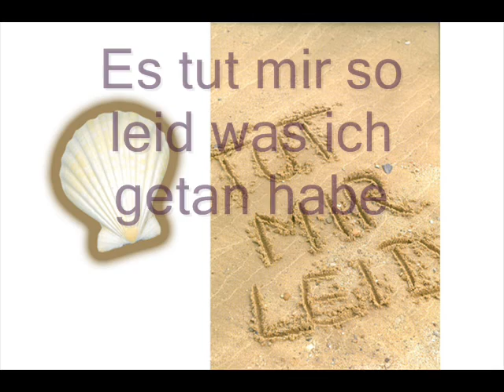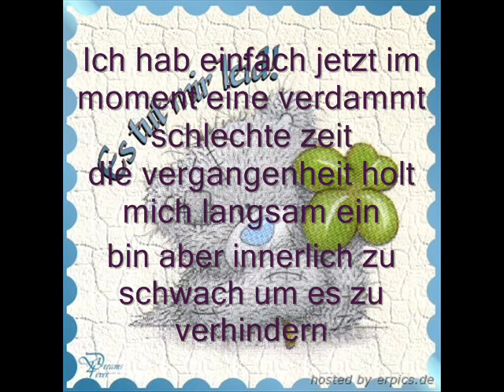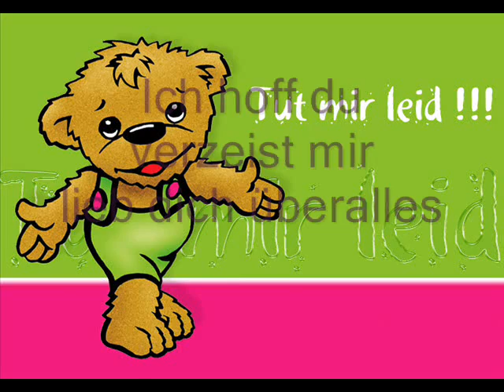Es tut mir leid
ich hoffe du verzeist mir für die scheiße die ich getan habe